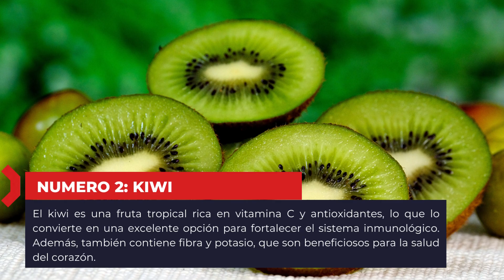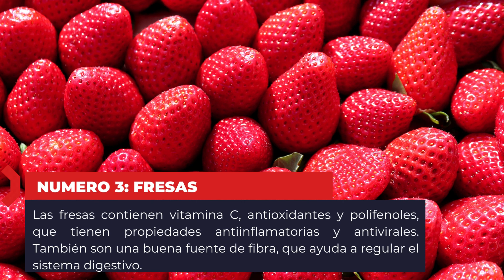Las 5 frutas más efectivas para fortalecer el sistema inmunológico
El sistema inmunológico es el sistema de defensa del cuerpo contra las enfermedades y las infecciones. Consumir una dieta rica en frutas y verduras es una forma de apoyar la función del sistema inmunológico. Aquí están las 5 frutas más efectivas para fortalecer el sistema inmunológico.